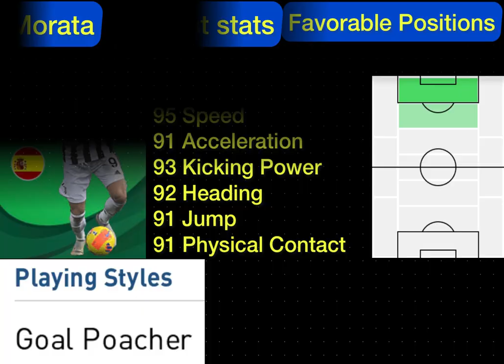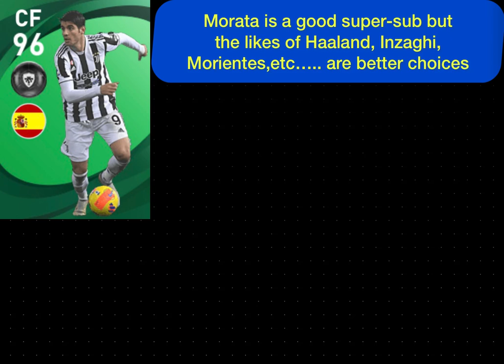96 Rated Morata Cruises Spain to Victory! 😘A deadly super-sub🔥🔥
hanks for watching this video!!!

Pes 2021 Mobile Is finally updated.😍
Merry Christmas to All!!!🎄🎁
96 Morata is a beast!
Decent SUper sub!